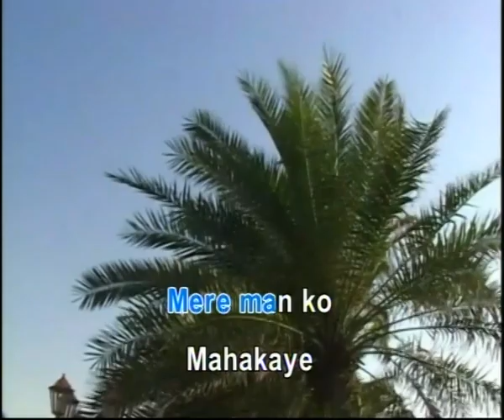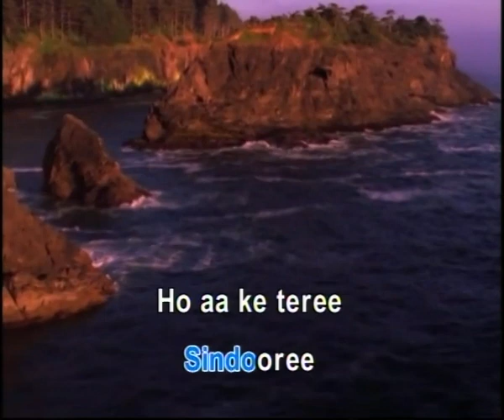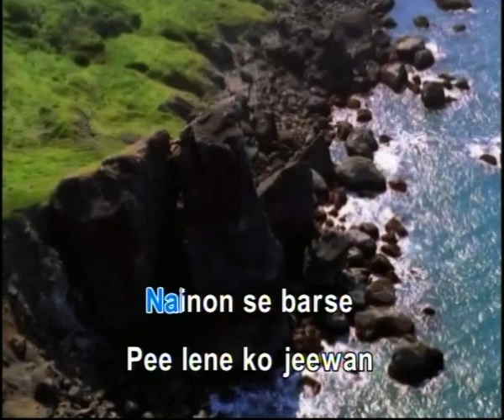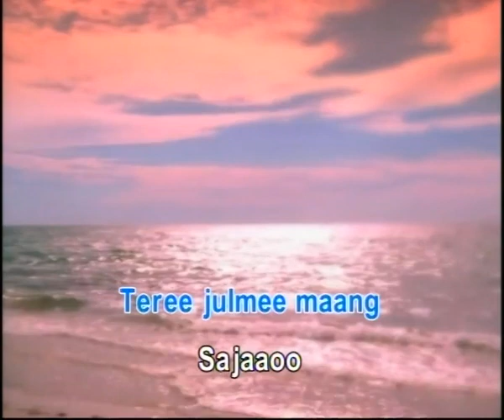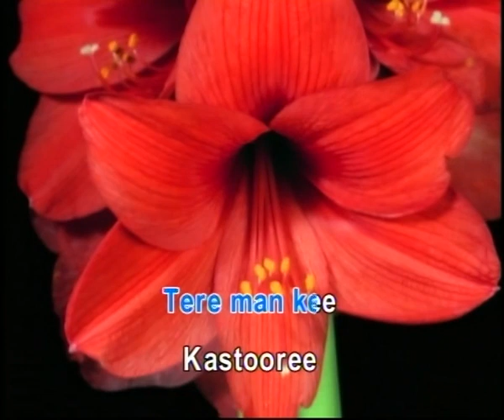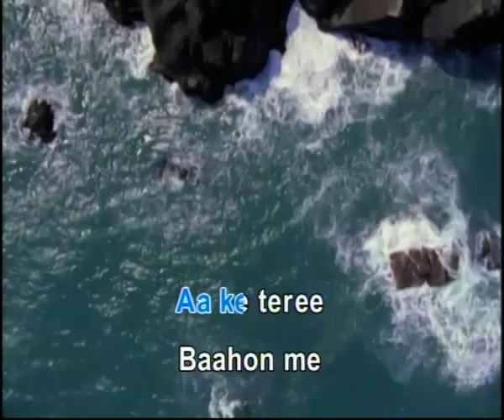Aake Teri Baahon Mein | Lata Mangeshkar, S. P. Balasubrahmanyam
हम प्रत्येक लाइक, टिप्पणी और प्रत्येक नई सदस्यता के लिए एक नया कराओके वीडियो प्रकाशित करेंगे
आपका समर्थन अधिक गाने बनाने और प्रकाशित करने में मदद करता है
वीडियो को अपने दोस्तों के साथ साझा करें और फैलाएं